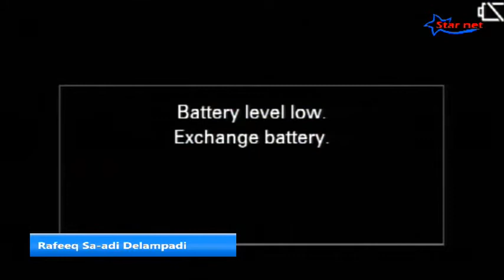Rafeeq Saadi Delampady | ANSAR GOLDEN JUBILEE - 2018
Starnet Live

Starnet Trending

Starnet Politics

Starnet Speech

Starnet News

Starnet Culture

Starnet Sports

Starnet Speeches

Starnet Kids

Starnet Event

Starnet Songs

Starnet Media

Rashi Pulikoor

Muhimmath live